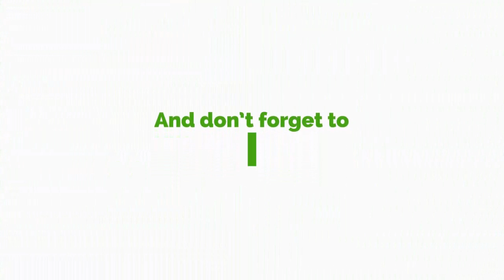BBC’s ‘Sex For Grades’ Documentary “Inaccurate” And “Disturbing”